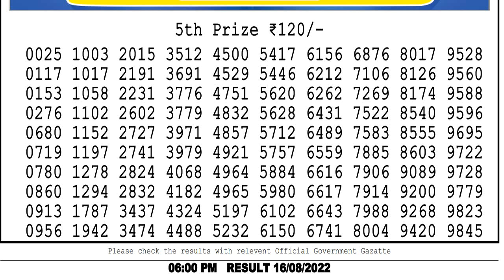Lottery sambad live 6pm result 16/08/2022 Nagaland Lottery sambad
lottery sambad dear 6pm result
nagalandlotteries/livedraw
Chapters:-
0:03 Lottery sambad dear evening 8pm result 1st, 2nd, 3rd & 4th prize Numbers
0:54 5th Prize numbers